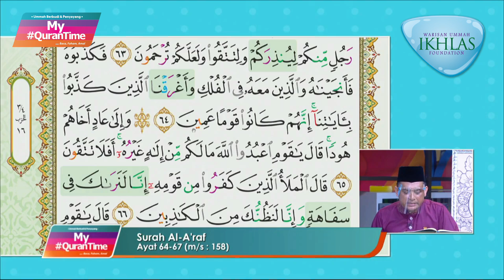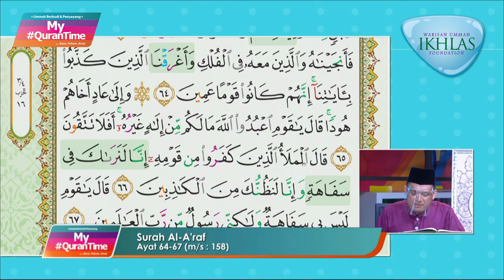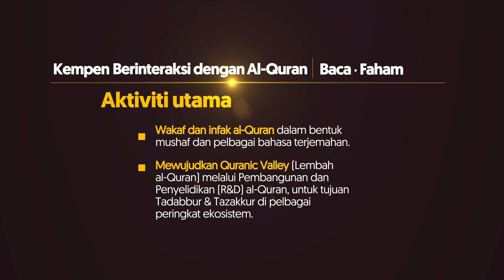Surah Al-A'raf 64-67 My QuranTime